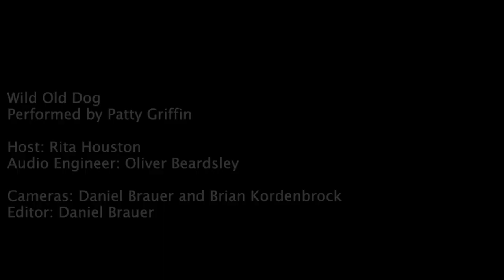Patty Griffin - "Wild Old Dog" (Live at WFUV)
Patty Griffin performs "Wild Old Dog" live in Studio A. Recorded 5/10/2013.

Host: Rita Houston
Engineer: Oliver Beardsley
Cameras: Daniel Brauer and Brian Kordenbrock
Editor: Daniel Brauer